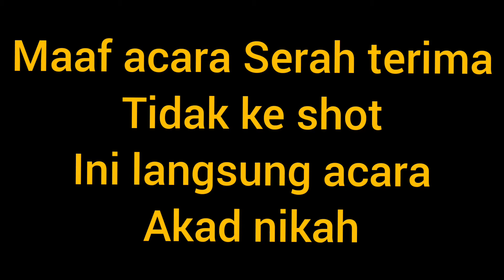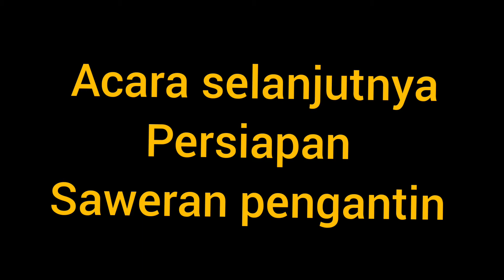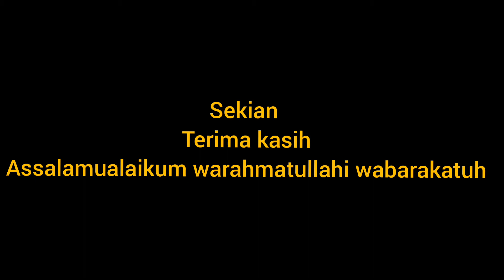Vlog 1 Uneng '' Acara pernikahan sederhana kondisi masih pademik lokasi sukaratu,darmaraja,sumedang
Alhamdulillah lancar jaya
Untuk kedua mempelai
Selamat menempuh hidup baru. Semoga menjadi keluarga yang sakinah, mawaddah, warahmah.aamiin
Hatur Nuhun pisan ya bossku